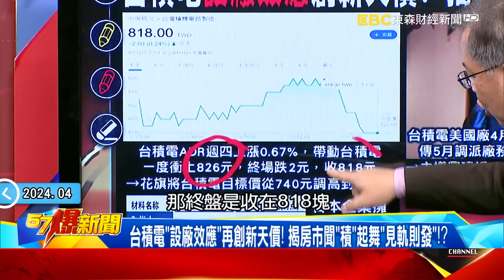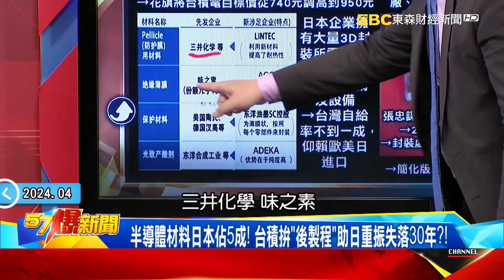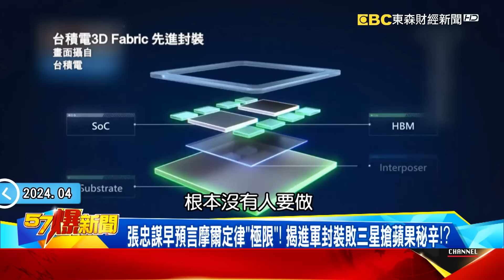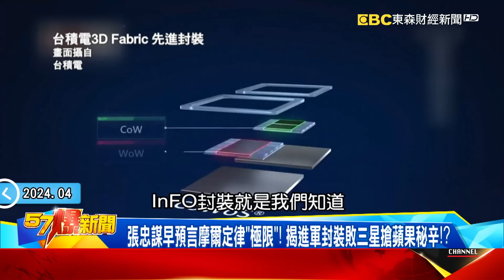台積電「設廠效應」再創新天價！ 揭張忠謀早布局「封裝」吃蘋果！？ - 黃世聰 江中博 徐俊相《57爆新聞》20240412-5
台積電「設廠效應」再創新天價！ 揭房市聞「積」起舞「見軌則發」！？
台積一度衝826目標價上看950？ 揭張忠謀早布「封裝」獨吃蘋果！？
拜登補貼掀牌「趕進度」！ 台積美國廠催速5月派建廠副總坐鎮！？
家登跟隨台積赴日設廠！ 魏哲家一句「正確時間來了」曝玄機！？
半導體材料日本佔5成！ 台積拚「後製程」助日重振失落30年？！
張忠謀早預言摩爾定律「極限」！ 揭進軍封裝敗三星搶蘋果秘辛！？
台積擴廠「經濟部保證供電」？ 揭從北到南搶地房市好得不得了？！

金價狂飆「全球竊案」四起？ 爆世紀懸案人被捕金條憑空消失？
價值兩百萬黃金碗直接順走？ 日本黃金展超鬆散…展櫃沒鎖？
最狂、最大黃金都會失竊？ 爆100KG黃金一夜失蹤博館有內鬼？
全球最大純金硬幣在這！ 材料16億就澳洲造幣廠「擁金無數」！
台金融史上最大竊案！「新光金內鬼」熊耀國搶3億卻離奇消失！
英國最大黃金劫案竟是劫匪「歪打正著」？ 金條去哪卻無人知？